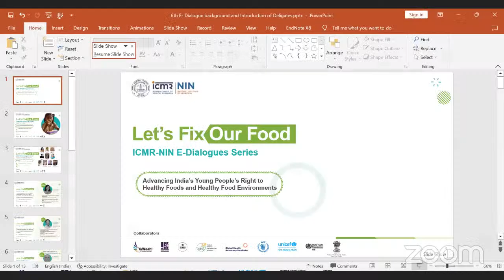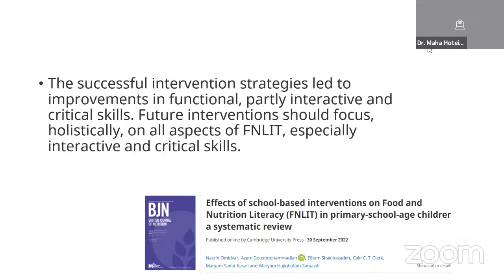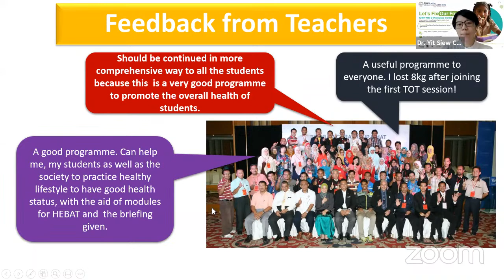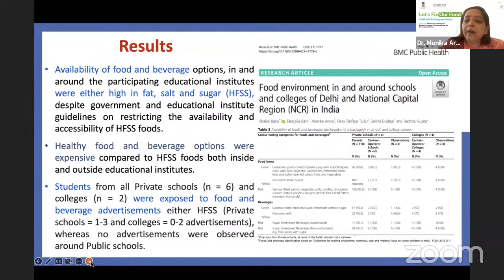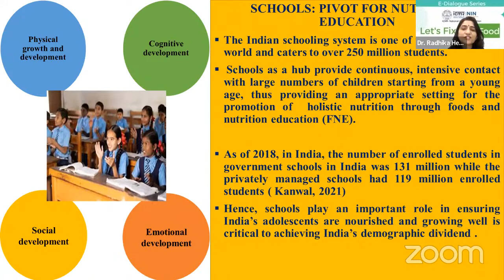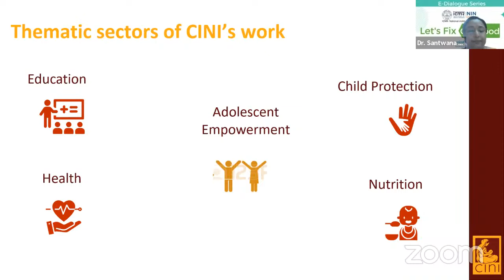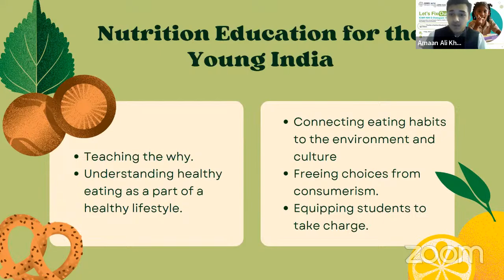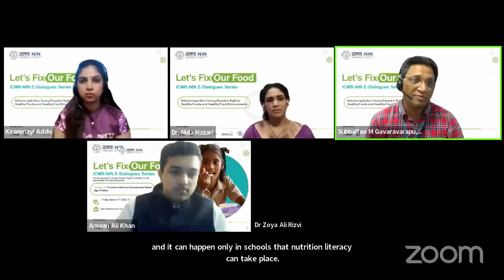6th E-dialogue series Let’s Fix Our Food